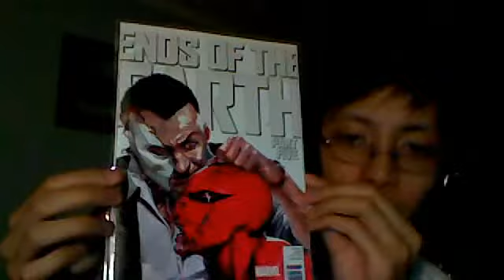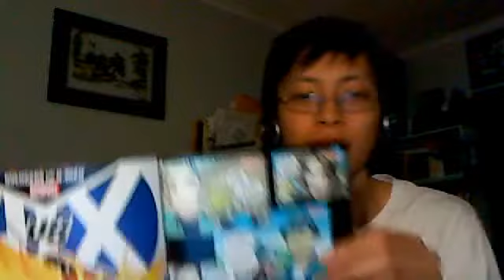Review: Amazing Spider-man #684 and #685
Review of:
Creative Team: Dan Slott, Humberto Ramos, Victor Olazaba, Edgar Delgado
Release Date: April 18, 2012
Rating: 5/5

Release Date: May 2, 2012
Rating: 5/5